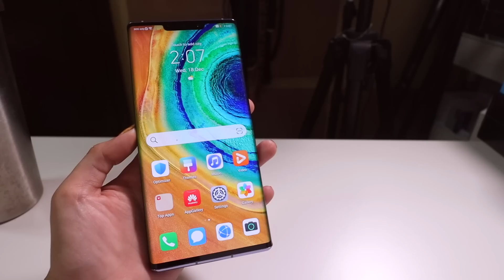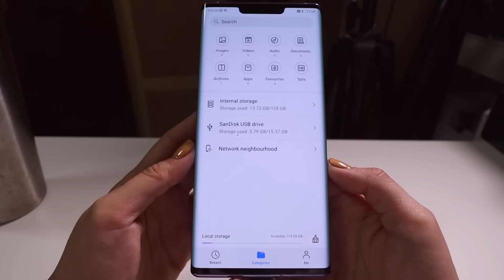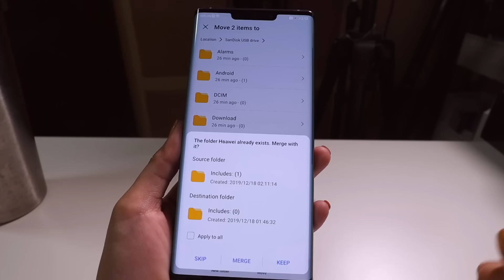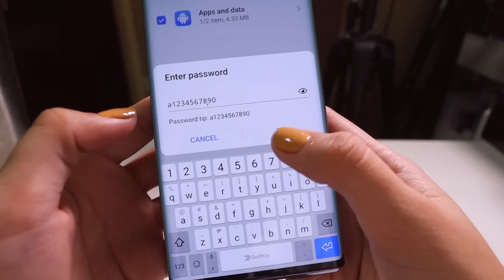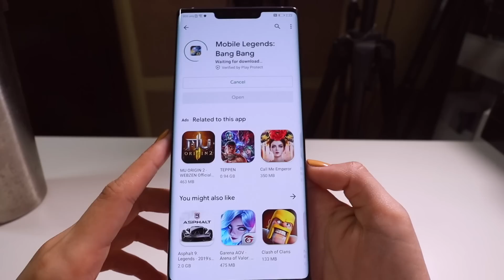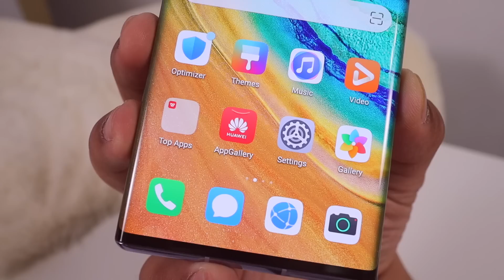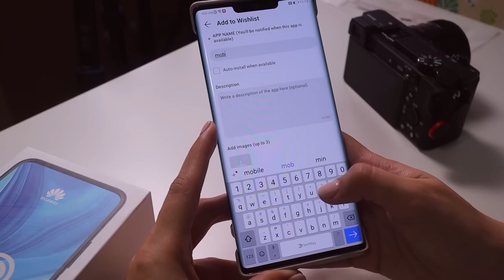HOW TO INSTALL GOOGLE SERVICES ON HUAWEI MATE 30 PRO: FAST AND EASY!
My Gear:
Yongnuo YN300 III: